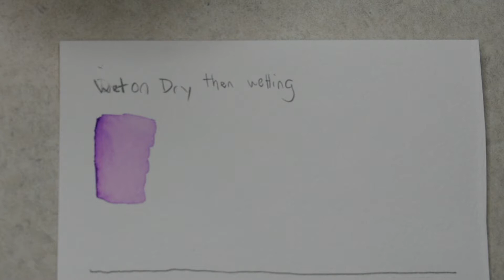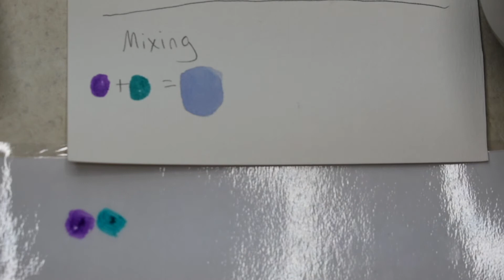Take It, Make It Adult Crafting Kit - Watercolor with Markers!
You don’t need an expensive watercolor palette to start painting! Watch as we take Crayola markers, water, a paintbrush, and paper to achieve similar watercolor results. Pick up a craft kit from the Library, use what you have at home, or pick up your own inexpensive supplies to follow along.

The Take It, Make It Adult Crafting Kits are available at the Adult Reference Desk, Computer Lab, or the Drive-Up Window. There is a limited number of kits each month. First come, first served! Please note that the Crafting Kits are one kit per person per craft.  Kits may be requested at any time after January 15th until supplies run out. Requests must be made at the Drive-Up Window or, once we reopen the building on the 18th, in person at the desk.